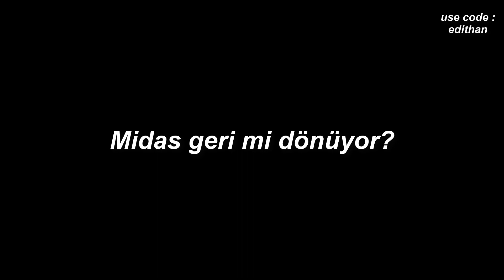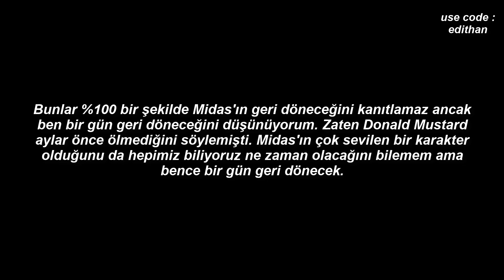Midas geri mi dönüyor?